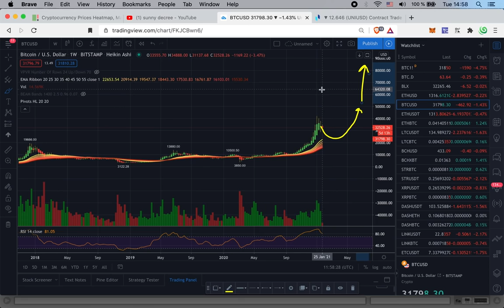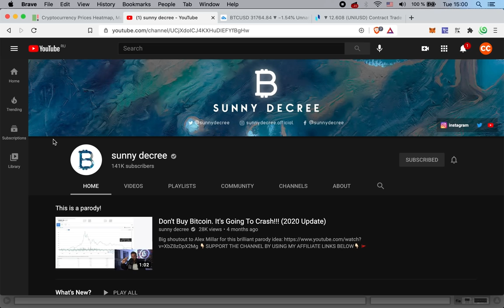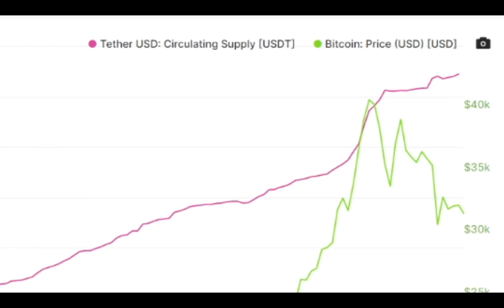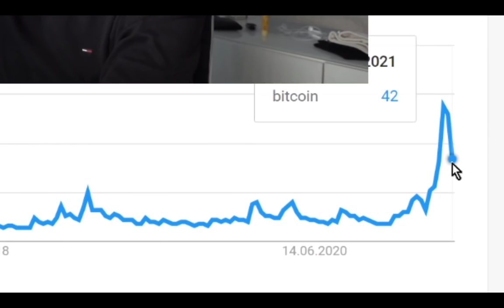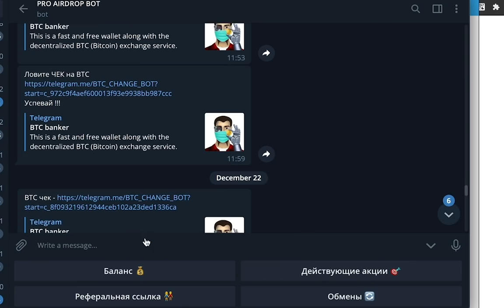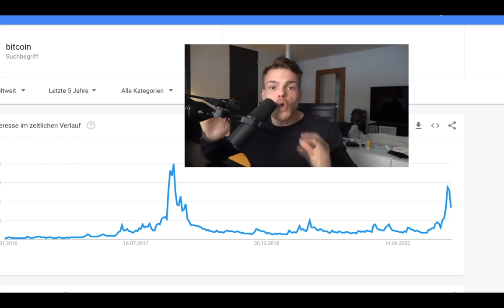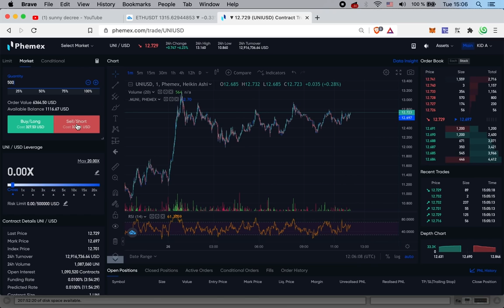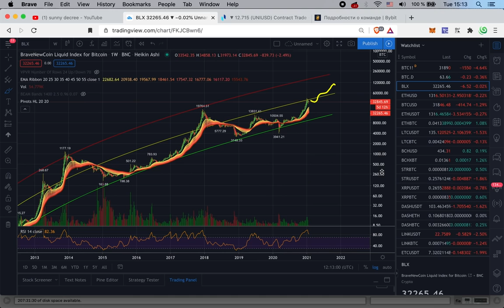КУДА ИДЁТ БИТКОИН? СРОЧНО СМОТРИ!!! [САНИ ДИКРИ]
🎵 Музыка в конце: S.T.i.N.K.i.E. "Polly Mono" (НЕСАХАР, 2006)

ТАЙМСТАМПЫ:
00:00 Фрактал 2017/2021
02:21 Три сигнала на ШОРТ
03:13 Капитализация USDT
04:52 Интерес к Биткоину
06:22 ЭИРДРОП БОТ!
07:08 Нисходящий Треугольник
08:50 План игры от Сани
10:17 BTC vs ETH
11:01 Uniswap АТХ :)
12:02 Послесловие

BTC: 1JcJgpSHbrRwgnvLeteXNfNXxLgpDuxyMP
ETH: 0xC8b0CF755bec8155D371676D77A579D7E15fd7eD
DASH: XuhZGGGezSEqnDq5ETBkiMc4ARfS6UxQAi
LTC: LfGpGJjkcrgZV12VNnQdEx79uHgeHSS8oG